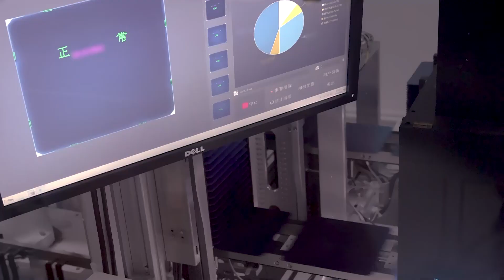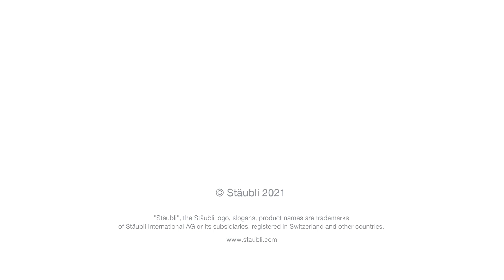High-Precision Handling of Solar Photovoltaic Cells with TX2-90 for PECVD Process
The Stäubli TX2-90 robot series is the ideal choice for handling batches of cells for PECVD (Plasma-Enhanced Chemical Vapor Deposition)  process in solar cell manufacturing. It has been widely appreciated by world leading solar cell manufacturers for high precision and smooth trajectory when moving fast.